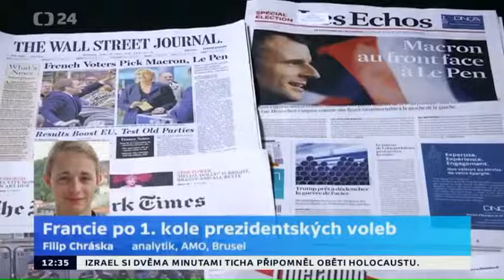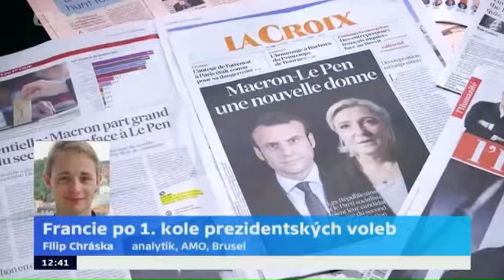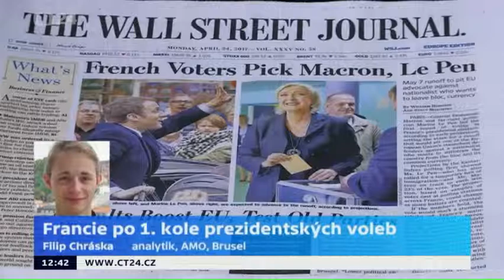Francie po prvním kole prezidentských voleb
V prvním kole prezidentských voleb ve Francii získal Emmanuel Macron 23,7% hlasů a Marine Le Penová 21,5% hlasů a postoupili tak do druhého kola. Znamenají tyto volby konec páté republiky? A jaká je prognóza přeskupení voličů z prvního kola, jejichž kandidáti nepostoupili?

Na otázky pro Studio ČT24 odpovídal Filip Chráska.